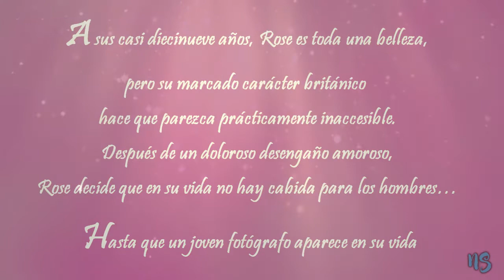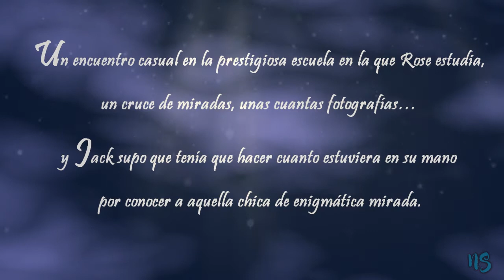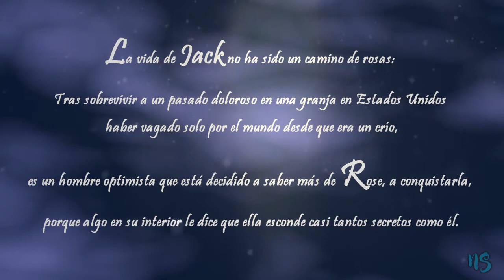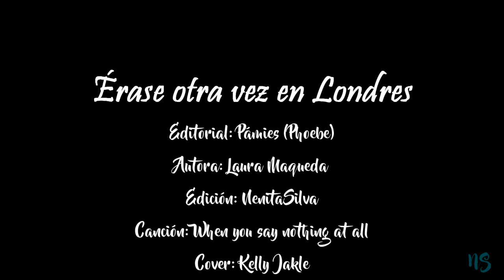BOOKTRAILER *-Érase otra vez en Londres-* Laura Maqueda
Sipnosis:

La hija del modelo más famoso del mundo llega para desbancarlo.
O al menos eso es lo que esperaba todo el mundo cuando la primogénita del modelo Julian Cole se convirtió en una mujer.
A sus casi diecinueve años, Rose es toda una belleza, pero su marcado carácter británico hace que parezca prácticamente
inaccesible. Después de un doloroso desengaño amoroso, Rose decide que en su vida no hay cabida para los hombres… Hasta que un joven fotógrafo aparece en su vida.
Un encuentro casual en la prestigiosa escuela en la que Rose estudia, un cruce de miradas, unas cuantas fotografías… y Jack supo que tenía que hacer cuanto estuviera en su mano por conocer a aquella chica de enigmática mirada.
La vida de Jack no ha sido un camino de rosas: tras sobrevivir a un pasado doloroso en una granja en Estados Unidos y haber vagado solo por el mundo desde que era un crío, es un hombre optimista que está decidido a saber más de Rose, a conquistarla, porque algo en su interior le dice que ella esconde casi tantos secretos como él.
Pero ¿la irremediable atracción que Jack y Rose sienten podrá superar los prejuicios de un padre sobreprotector?
Vuelve a encontrarte con los personajes que aparecieron en EUVEL y enamórate de Jack y Rose en Érase otra vez en Londres.

AUTOR: Laura Maqueda
EDITORIAL: Phoebe (Ediciones Pámies)
VENTA: 20 de Marzo de 2017
BOOKTRAILER EDITADO POR: NenitaSilva